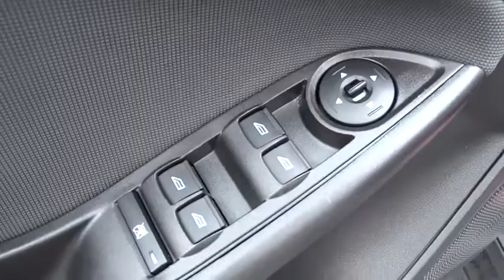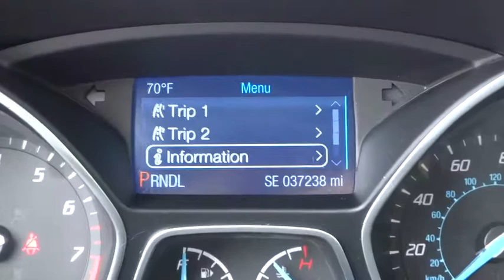2014 Ford Focus Salt Lake City, Murray, South Jordan, West Valley City, West Jordan, UT 40291A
2014 Ford Focus

LHM Super Ford SFO is excited to offer this 2014 Ford Focus.Your buying risks are reduced thanks to a CARFAX BuyBack Guarantee. Stylish and fuel efficient. It's the perfect vehicle for keeping your fuel costs down and your driving enjoying up.This vehicle has extremely low miles on the odometer, so while it's pre-owned, it's practically new.More information about the 2014 Ford Focus:The Ford Focus is a small car that offers a number of features otherwise seen in larger or more luxurious vehicles. For instance, the Focus is the first vehicle in its class to offer Active Park Assist, which can actually guide and steer the car into a parking space if the driver moderates speed with the brake. It's also the first small car to offer Ford's MyFord Touch system, which relies on a sophisticated touch-screen system and has advanced voice-command features and can even provide WiFi for the car and the area surrounding. Technology aside, the new Focus stands out from the class for its excellent handling and poise, sporty driving feel and impressive fuel economy.This model sets itself apart with handling and poise, fuel-efficient powertrains, choice of hatchback or sedan, sleek, charismatic style, sport-oriented ST model, fully electric Focus available, and Innovative technology like Active Park Assist and MyFord Touch